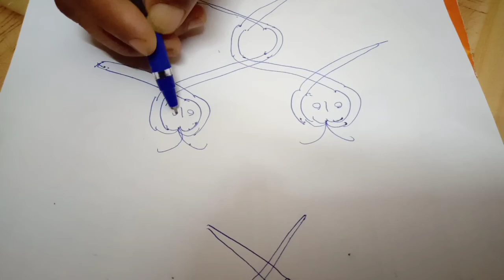easy nagar Panchami rangoli 🐍